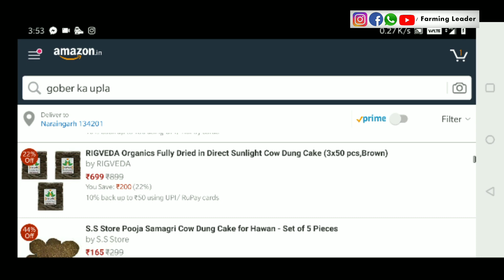किसान गोमूत्र 20रू ली ओर उपले 60रू किलो बेच कर रहा मोटी कमाई जाने कैसे?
Farmer satish yadav sale cow dung cakes and indigenous cow urine increase dairy farming income at Gaziabad Uttar Pradesh.
We discuss at Krishidham expo 2018 in meerut Uttar Pradesh india

Farmer ADDRESS and no
Satish yadav sir
From vijay nagar GAZIABAD UP INDIA

THANKS FOR HUG SUPPORT AND SHARING